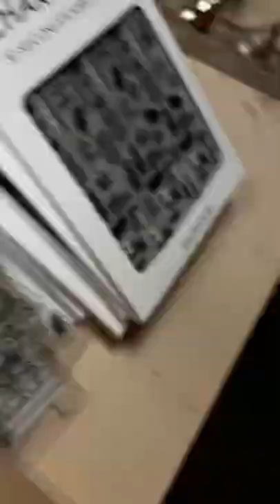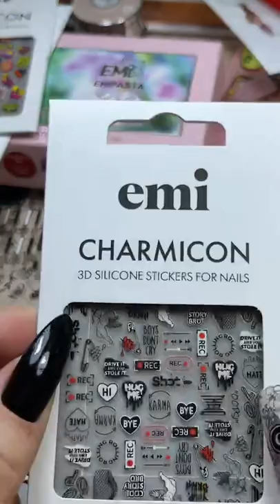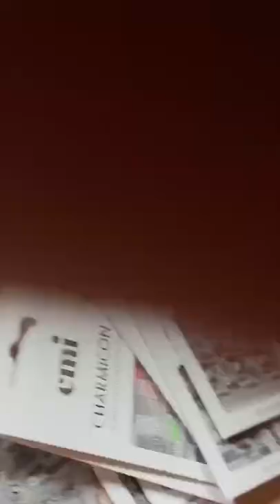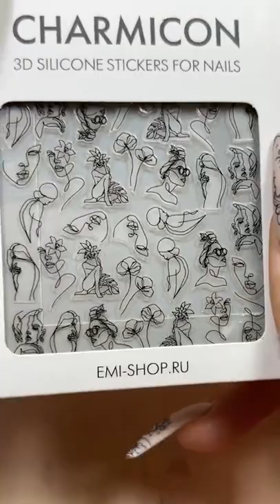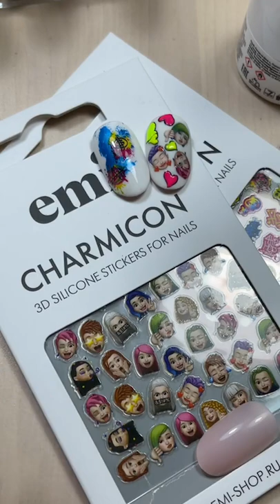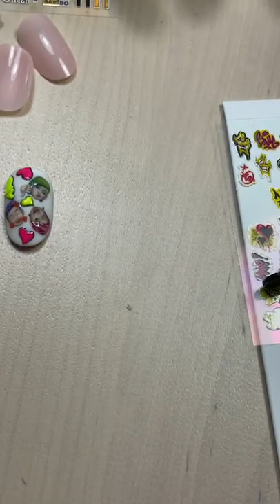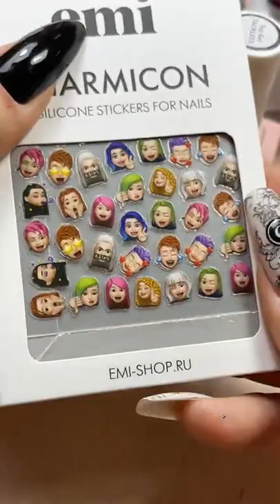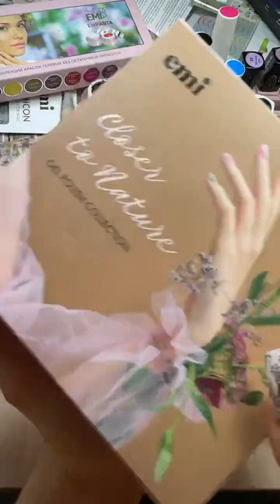Обзор новых декораций